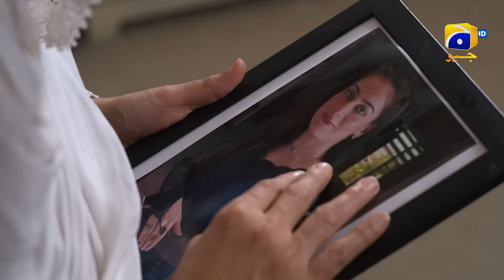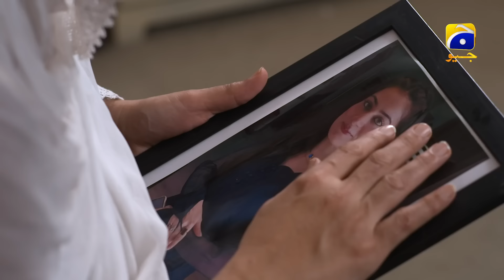Dao Episode 39 - [Eng Sub] - Atiqa Odho - Haroon Shahid - Kiran Haq - 16th April 2024 - HAR PAL GEO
7th Sky Entertainment Presentation
Producers: Abdullah Kadwani & Asad Qureshi
Writer: Sameena Aijaz
Director: Ali Akbar